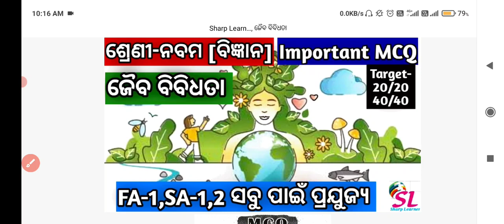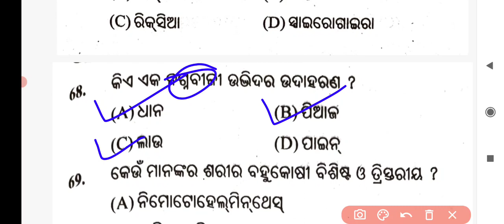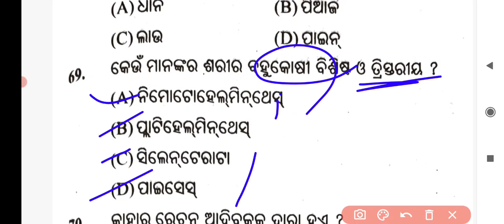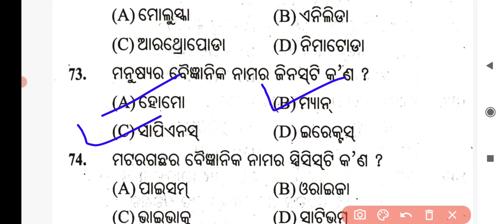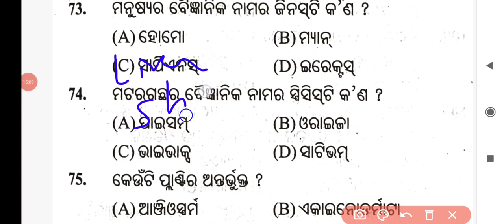class 9 fa1 question paper l jaiba bibidhata odia 9th class l MCQ, 9th class sa1 question paper 2021